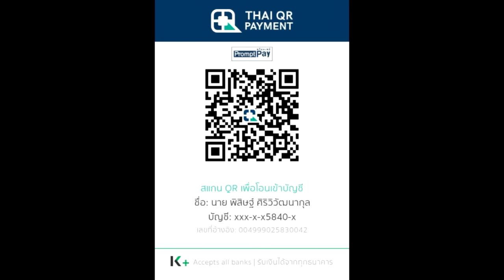สปอยมังงะ Solo Leveling - โซโล่เลเวลลิ่ง EP.136-139 | Japan Crisis Arc Part 2 | Spot World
คลิป สปอยมังงะ Solo Leveling - โซโล่เลเวลลิ่ง EP.136-139 Japan Crisis Arc Part 2 เป็นคลิปสปอย Solo leveling คลิปที่ 28 ของทางช่อง Spot World โดยอ้างอิงจาก Solo leveling ของทาง Webtoon